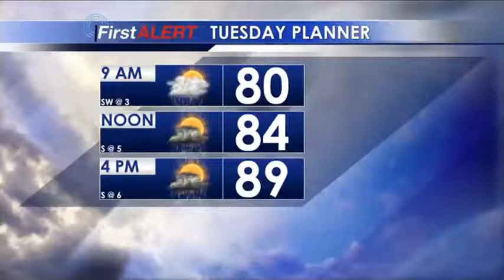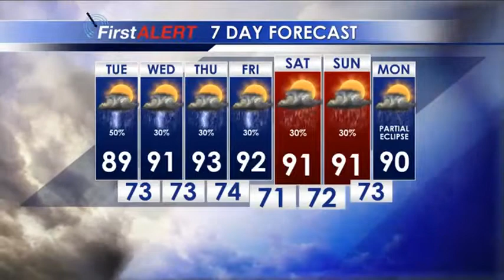Tuesday Webcast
Today's forecast